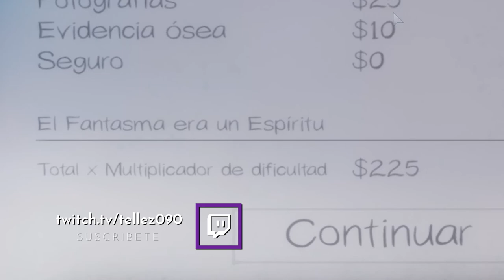TU GUÍA PARA PHASMOPHOBIA EN ESPAÑOL | #2 La Ouija y El Espíritu